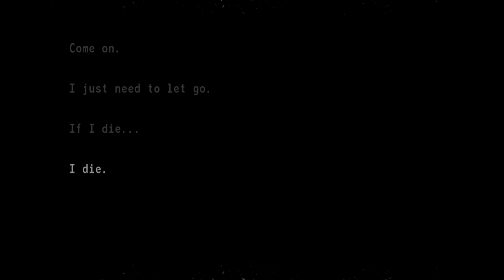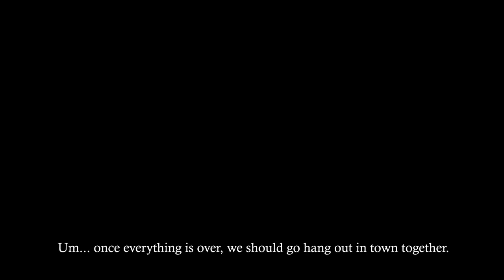Trailer: Tsukihime - A piece of blue glass moon - (Full Moon Patch)